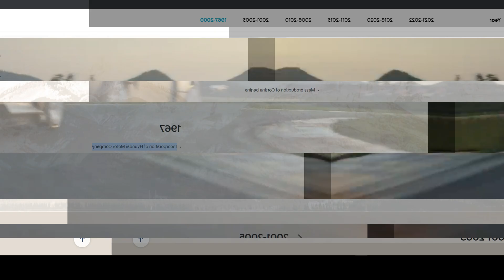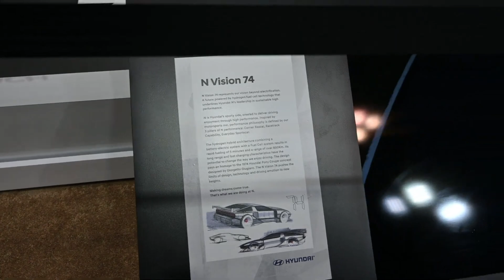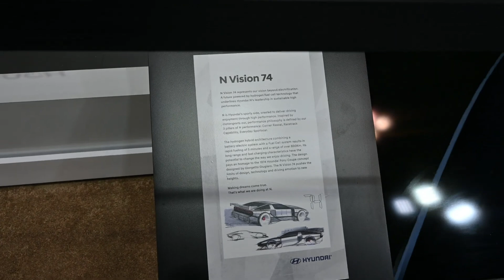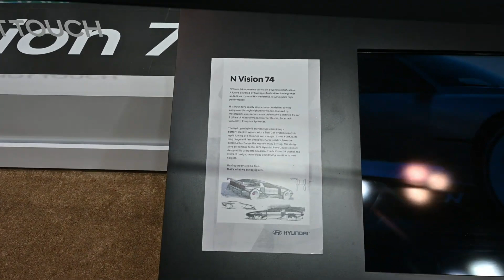The Hyundai N Vision 74: A Revolutionary Hydrogen-Electric Hybrid Sports Car | WeAndOur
Experience the future of high-performance sports cars with the Hyundai N Vision 74, a revolutionary hydrogen-electric hybrid that combines exhilarating performance with groundbreaking technology.

Join us as we delve into the unique features of this stunning vehicle, from its aerodynamic design and powerful hybrid powertrain to its advanced suspension, chassis technologies, and cutting-edge driver assistance features.

Witness how Hyundai is pushing the boundaries of innovation and setting new benchmarks for eco-friendly, high-performance vehicles.